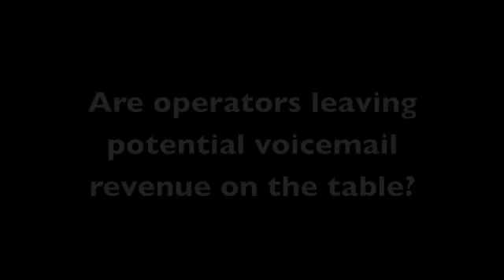Episode 206: Future of Voicemail Series, Part 3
I'm delighted to bring you the third part of the Future of Voicemail video series featuring Shawn Barber, Director of Product for Voice Messaging at global messaging provider, Acision.

To say Shawn is 'Mr Voicemail' is to put it mildly.  He lives and breathes the medium, although he was clear to point out that it's no longer referred to as simply 'voicemail' but instead, 'voice messaging'.  Which is good news.  Because that's where I'd like the medium to as well.  I'd like us to get away from the 'mail' aspect (i.e. having to dial in to retrieve messages in sequence) and move to some kind of messaging-based facility.  But what does the future look like?  Well, Shawn set out some rather stimulating points in today's video -- including discussing the possibility of simply providing operators with the building blocks to create their own voice messaging systems to fit any consumer scenario.  So if you want the mobile operator to recognise that you're driving and thus it should pipe the voice messages down to your car stereo, no problem.  Or if you want to be called with my voice messages as a matter of priority, no problem.

I'd dearly like to see mobile operators offering something like this -- something better than just the same-old-thing.

Shawn did a super job of answering my questions and I'm sure you'll enjoy his perspective on the future.

Thank you very much for taking the time, Shawn!